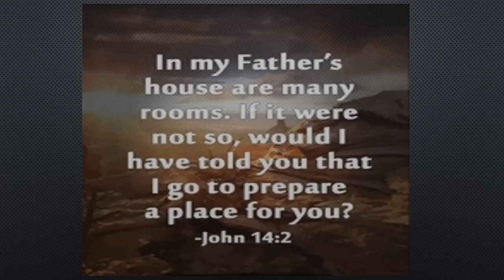RIP MOSES MIRACLE LEILUA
for mo money uce